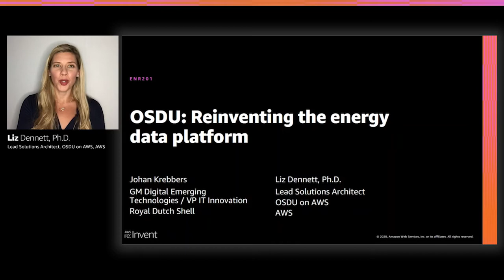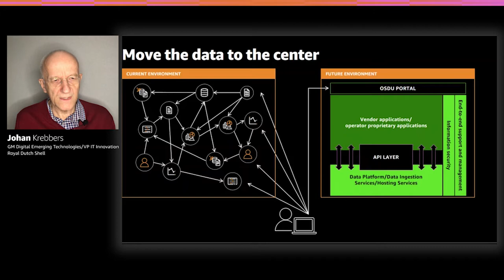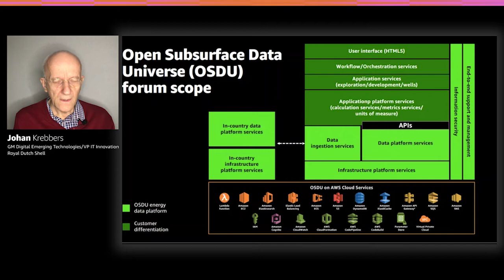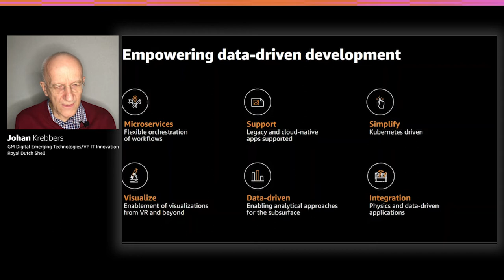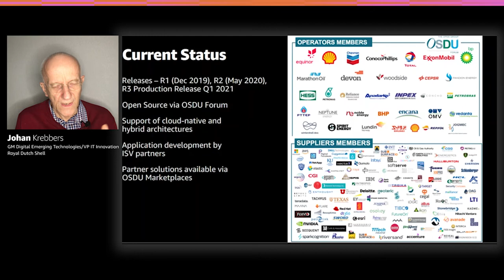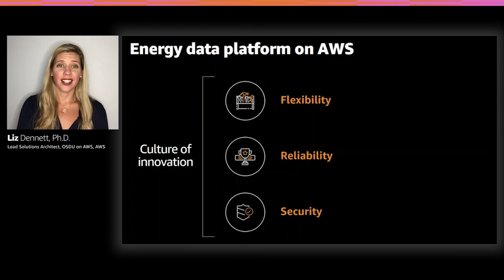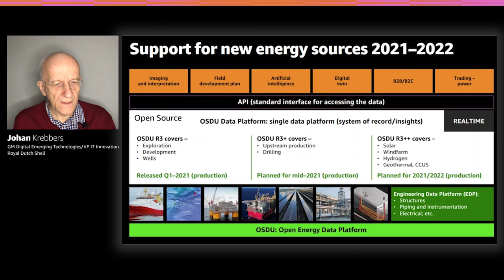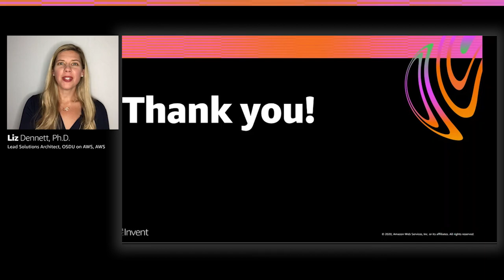AWS re:Invent 2020: OSDU: Reinventing the energy data platform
AWS worked with Shell to pioneer a subsurface data platform that solved a critical problem for geoscientists by democratizing data in disparate systems and applications. Learn how this initial Shell project has evolved into a global open-source Open Group OSDU Forum with more than 160 members spanning energy companies, systems integrators, cloud providers, and software vendors. Hear how the OSDU Open Energy Data Platform provides the energy industry with streamlined exploration, development, and production workflows to increase the efficiency of the full value chain. Finally, learn about efforts that are underway to expand the platform to support new energy such as wind and solar farms.